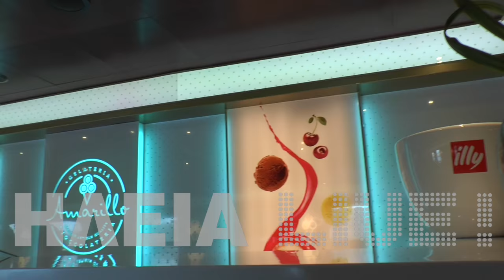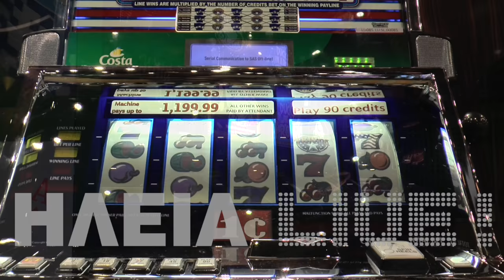ilialive.gr - On board στο Costa Luminosa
ilialive.gr - On board στο Costa Luminosa - 02 Ιαν 2017